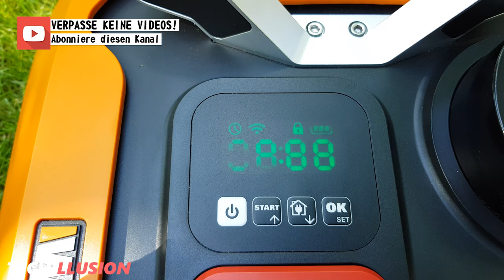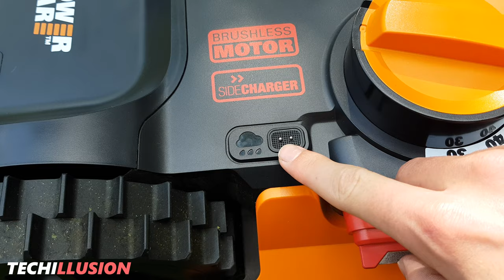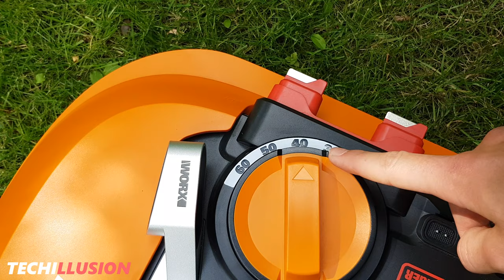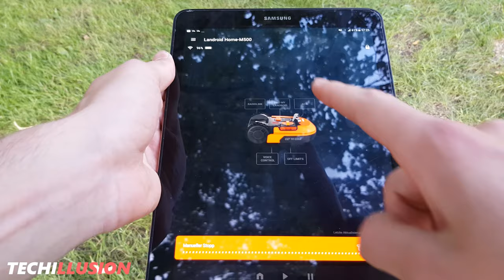🔥WORX LANDROID MÄHROBOTER M im Test - Landroid M Robotic Lawn Mower - Review & Test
Worx Mähroboter Landroid M im Test -

🔻 DEN ROBOTER GIBT'S HIER 🔻

►Worx Landroid WR147E.1 Mähroboter Plus 1000m2
►Worx Landroid WR148E Mähroboter Plus 800m2
►Worx Landroid WR167E Mähroboter Plus 700m2
►Worx Landroid WR165E Mähroboter Plus 500m2

►Worx Landroid Ersatzmesser WA0190
►Worx Landroid Begrenzungsdraht 200m
►Worx Landroid Off Limits Magnetstreifen
►Worx Landroid Sonstiges Zubehör

// Das Video beinhaltet KEINE bezahlte Produktplazierung. Das Produkt wurde für den Test zur Verfügung gestellt. //